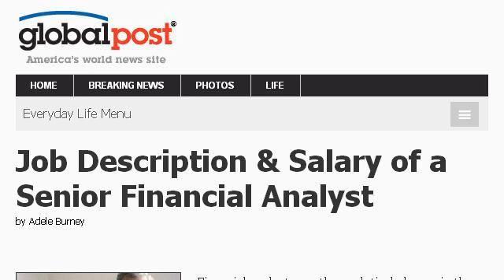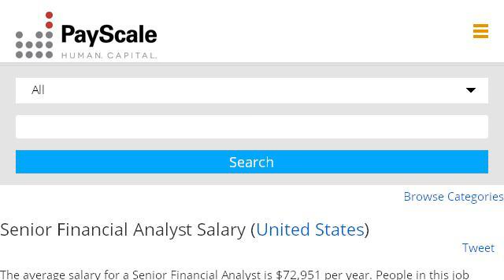Senior Financial Analyst Careers